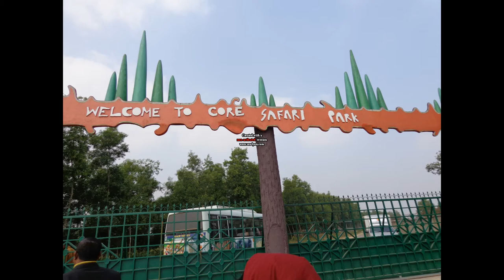D.A.Kuasha, Home made Video 1-"The First Trying " by avs video editor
my first home made video b avs video editor.    I made it about our "safari park" tour...